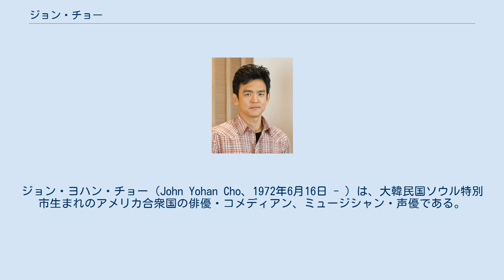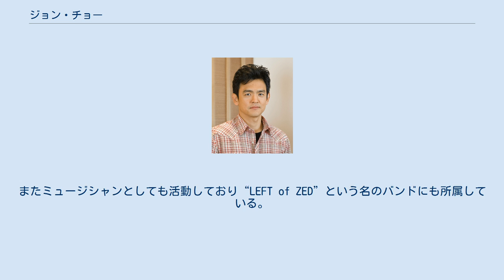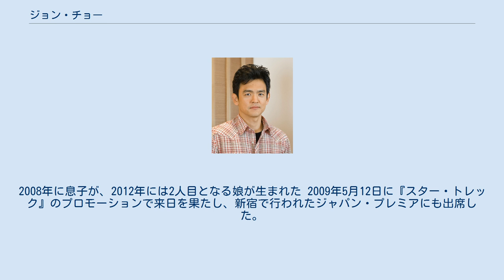ジョン・チョー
ジョン・ヨハン・チョー（John Yohan Cho、1972年6月16日 - ）は、大韓民国ソウル特別市生まれのアメリカ合衆国の俳優・コメディアン、ミュージシャン・声優である。
身長176cm。
 韓国で生まれ、カリフォルニア州ロサンゼルスに移住した彼は、地元の高校を卒業してカリフォルニア大学バークレー校へ進学。
在学中は英文学を専攻して、1996年に卒業する。
その後は、アジア系アメリカ人の劇団に参加しながら、高校などで英語を教えたこともある。
 しばらくして韓国人向けの雑誌やレンタカー雑誌などのモデルとして働くようになり、『チャームド』や『アメリカン・ビューティー』などのテレビ、映画などの脇役として出演。
1999年のコメディ映画『アメリカン・パイ』への出演で世間にその名が知られるようになった。
2004年に製作されたドタバタ・コメディ『Harold&Kumar Go to White Castle』では主役を務め、作品が大ヒット、その人気を不動のものにした。
現在では、テレビドラマなどへの出演も積極的に行っており、様々な作品でその顔を見ることが出来る。
またミュージシャンとしても活動しており“LEFT of ZED”という名のバンドにも所属している。
2009年の『スター・トレック』においては、ジョージ・タケイに代わりヒカル・スールーを演じている。
 アジア系俳優として頭角を現して以来、アメリカ国内の雑誌で“魅力的な男性50人”や“セクシーなコリアン”などにも選ばれるほど人気が上昇している。
2006年に俳優、監督として活動している日系人のケリー・ヒグチと結婚。
2008年に息子が、2012年には2人目となる娘が生まれた 2009年5月12日に『スター・トレック』のプロモーションで来日を果たし、新宿で行われたジャパン・プレミアにも出席した。